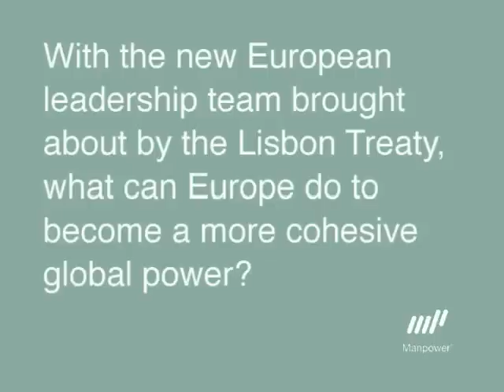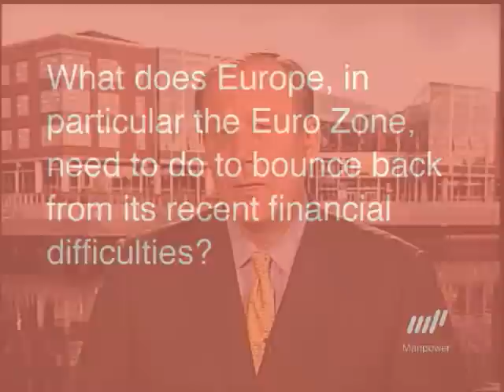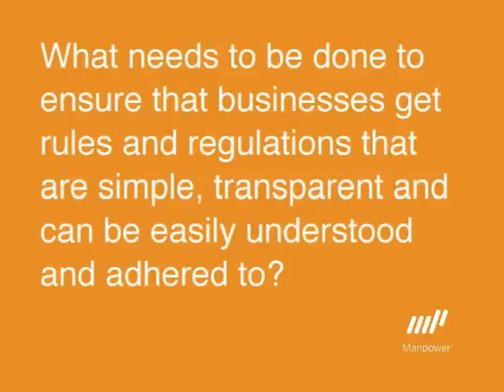Europe 2010 - Jeffrey Joerres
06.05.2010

Jeffrey Joerres, Chairman and Chief Executive Officer, Manpower, USA, talks about the upcoming World Economic Forum on Europe, which takes place in Brussels, Belgium from 10-11 May 2010.